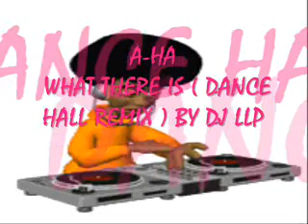A HA (WHAT THERE IS DANCE HALL REMIX) BY DJ LLP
EXTRAIT ALBUM FOOT OF THE MOUNTAIN
REMIX AND PRODUCTION BY DJ LLP